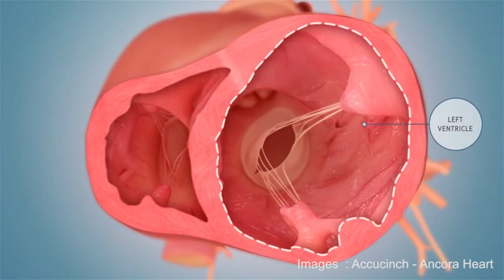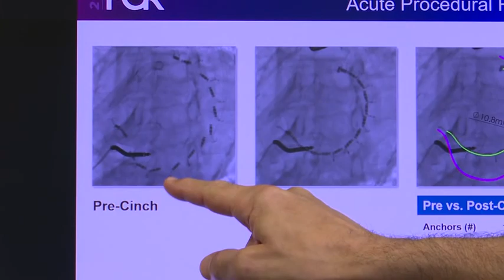L'insuffisance cardiaque « encerclée »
En réduisant la dilatation du ventricule gauche grâce à la pose d'un anneau de cerclage, le dispositif Accucinch pourrait constituer une nouvelle option thérapeutique dans la prise en charge de l'insuffisance cardiaque. Une innovation actuellement à l'essai à la clinique Pasteur de Toulouse. Explications du Dr Nicolas Dumonteil.